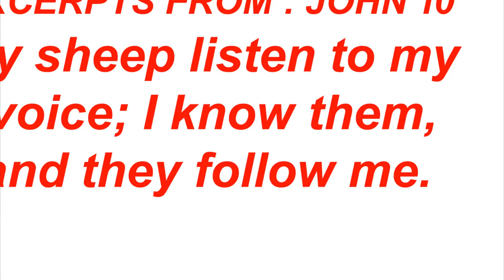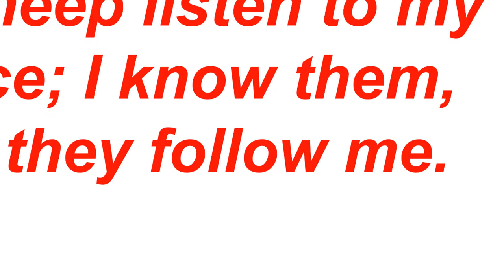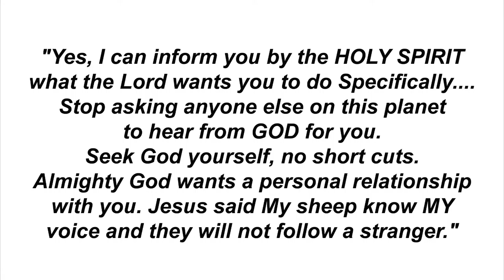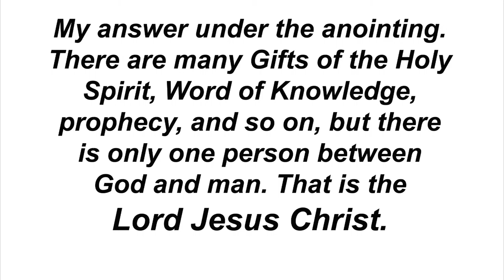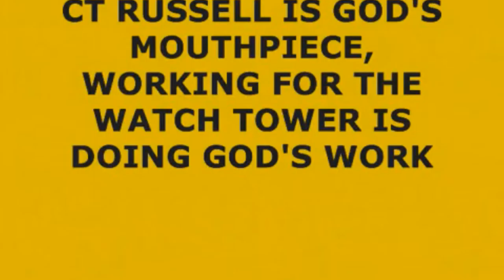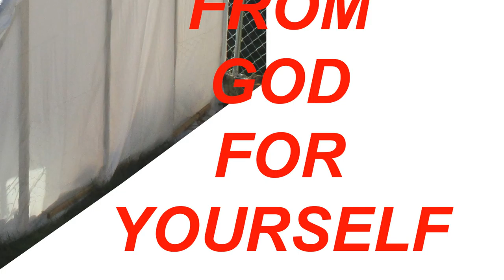HEARING FROM GOD YOURSELF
Hello Child of God,
As you well know You do not need to have a greenhouse to talk to God. He's waiting  for you, anywhere, any time.
But, Almighty God established a pattern back when HE created the Garden of Eden. Each evening HE would visit Adam and Eve in the garden.
This is where Adam was to learn about God and gardening. There are many kinds of prayer and many ways to hear from God.
Jesus said my sheep know my voice and will not follow a stranger. There is certainly a time to talk to God, but it is just as important to know when to listen to God. I learned to talk in my early child hood, but as an adult I must discipline myself to listen.
I hear God speaking to me in my spirit in a wee small voice. But usually my mind is so busy thinking that my spirit does not really listen as I should.
The point I am making is Almighty God is aggressively seeking a conversation with us, but we usually are not listening, and probably not interested in what God has to say.
Even in the time of Moses, the children of Israel did not want to hear from God themselves.They forced that job on Moses. And with a few exceptions mankind has been determined to let someone else talk to God for them and just be told what God says.
Recently a friend ask me a question during a long conversation.
Can you please inform me by the Holy Spirit what does the Lord want me to do specifically?
My friend asked an honest question, but he was ignorant to the dangers of both the question and the answer. And without hesitation the Holy Spirit gave me the words to answer.
Yes, I can inform you by the HOLY SPIRIT what the Lord wants you to do Specifically. Stop asking anyone else on this planet to hear from GOD for you. Seek God yourself, no short cuts. Almighty God wants a personal relationship with you. Jesus said My sheep know MY voice and they will not follow a stranger.
Then I explained it under the anointing.
Yes, I hear from God, I know HIS voice, sometimes I speak for God. But, there is no man on earth or gift of the Holy Spirit that is a substitute for God.
Obviously that was not the answer he was expecting or the answer he wanted so then he ask me.
Him: Okay, so is that really what the Lord has spoken to you for me?
My answer under the anointing.
There are many Gifts of the Holy Spirit, Word of Knowledge, prophecy, and so on, but there is only one person between God and man. That is the Lord Jesus Christ.
The conversation went on for a while, but I shared with you the high lights of the conversation.
Later I was thinking about what the Holy Spirit said and began receiving instructions on how dangerous my friends thinking was to him.
Take for example all the precious children of God that expected the Roman Catholic popes to hear from God for them. I love my Catholic brethren but history of the church shows the corruption and mass murders ordered by the various popes. My Mormon brethren follow the con man Joseph Smith as he translated the golden tablets into the new gospel of the book of Mormon .
After Smith was arrested and killed, his body guard Brigham young became the next Mormon prophet of many thousands of followers and enormous wealth.
And CT Russell founded the Watch Tower Bible and Track Society, and was often called the God's mouthpiece as he interpreted his bible of stone, the pyramids of Giza. Then after CT Russell died of a heart attack his lawyer Rutherford high jacked that multimillion dollar magazine empire and turned it into the cult group the Jehovah's Witnesses. The JW's have followed men to the point that they had to write a new bible to hide the corruption in their teachings. I love the people whom are Catholics, the JW's and the Mormons but I have no respect for their religions. Jesus specifically mentioned that the blind follow the blind until they all fall into the ditch.
I am not qualified to bash anybody's relationship with Almighty God. I am just saying do not trust anyone to be a substitute for talking to God and hearing from HIM yourself.